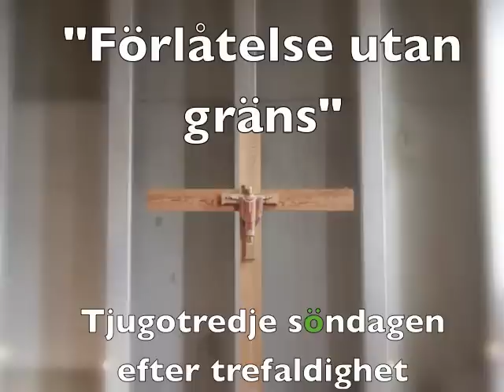"Förlåtelse utan gräns", predikan på 23:e sön ef. trefaldighet, f. Carl-Johan Axkjöld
Studentprästen och föreståndaren Carl-Johan Axkjöld predikan över temat "Förlåtelse utan gräns" på 23 söndagen efter trefaldighet i S:t Laurentii kyrka, Lund.